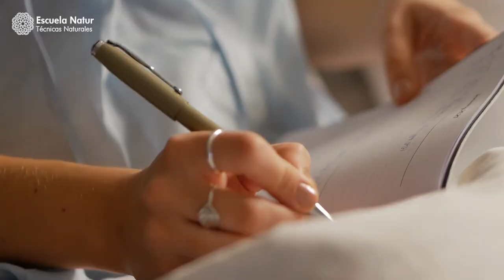Día 4 de Chaitra Navratri 🌙 Trabajando con Kushmanda, la energía del Sol y la vitalidad cósmica